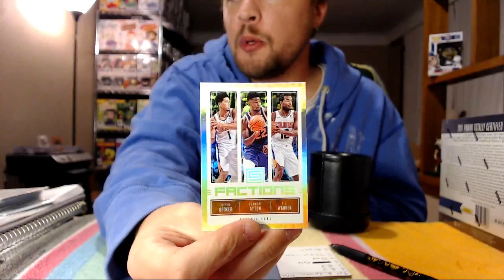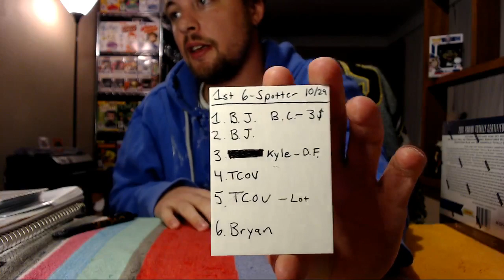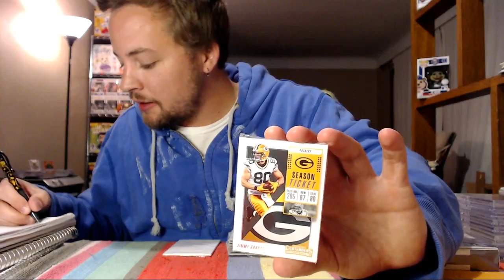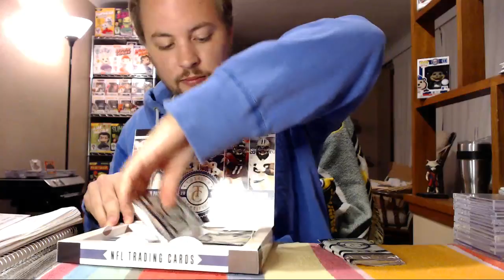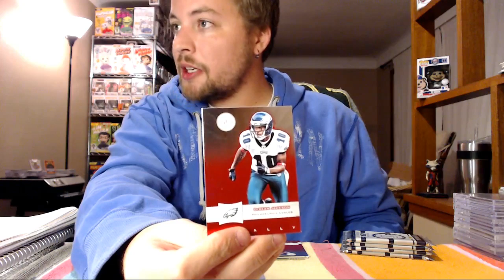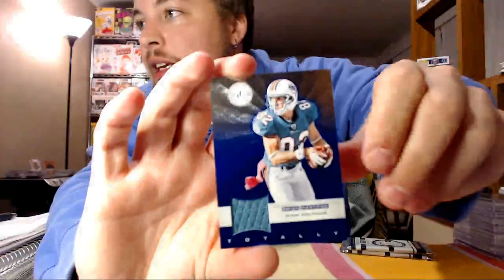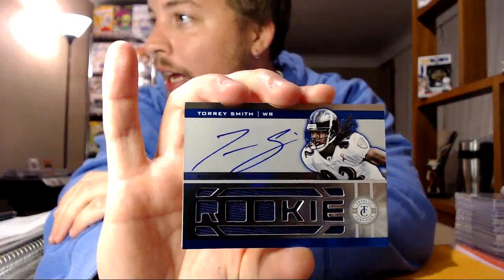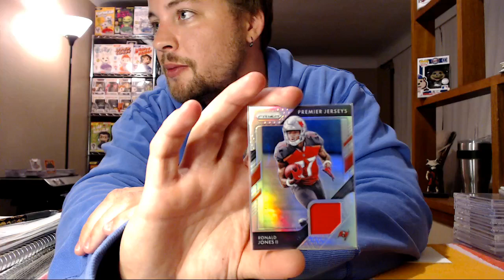2011 Totally Certified Football Box Break